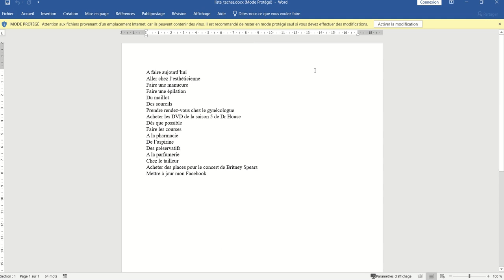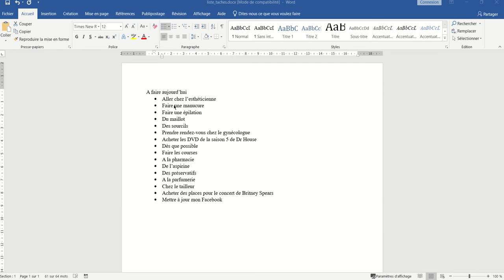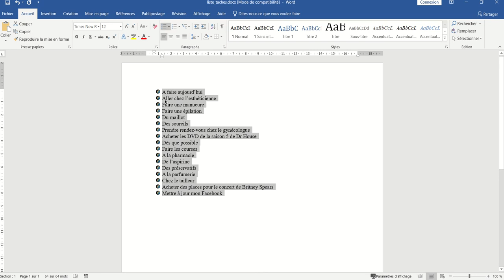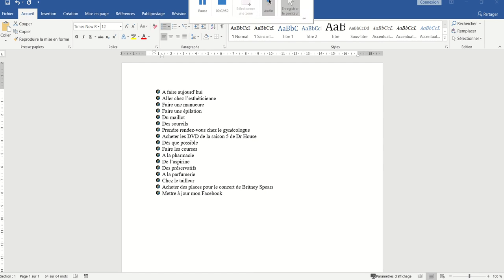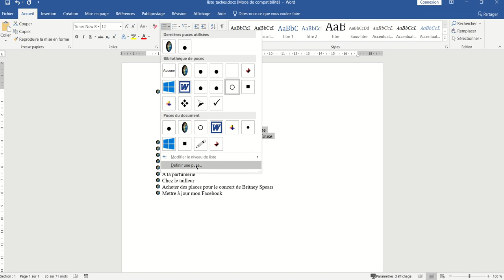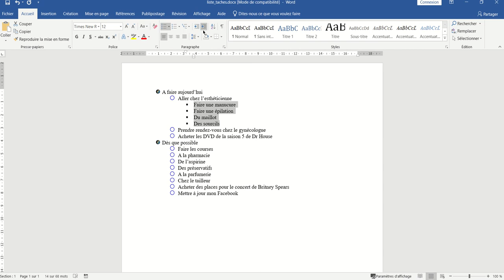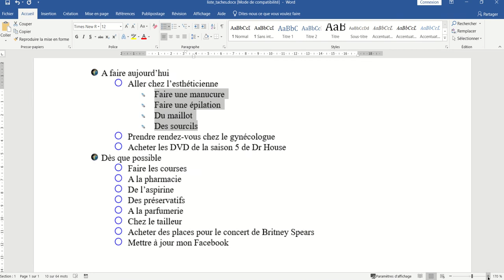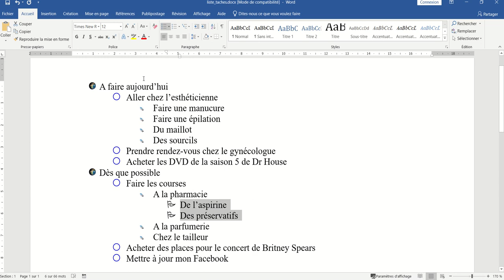M1205 - Word 2019 - 003 : Liste à puces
Liste à puces : puces personnalisée et niveaux de puces